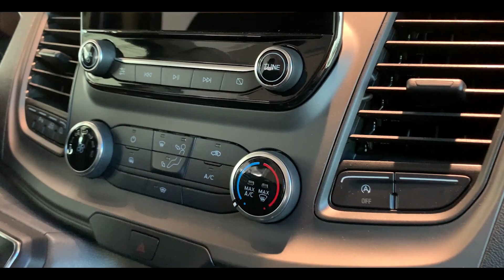Ford Big Nugget Westfalia Teil 1: Cockpit, Strom, Wasser, Markise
Unsere beiden Ford Campervan Profis stellen euch in diesem Video den Ford Transit Big Nugget vor. Im ersten Teil dieser Videoserie geht es um das Cockpit, den Strom- und Wasseranschluss sowie um die ausfahrbare Markise.

Kapitelübersicht

00:00 Cockpit Roomtour
03:09 Strom anschließen
04:12 Campingtoilette
05:32 Frischwasser auffüllen
06:07 Markise ausfahren

Der Ford Transit Big Nugget ist ein echtes Raumwunder und mit das größte Campermobil, das Ford in Zusammenarbeit mit Westfalia je auf den Markt gebracht hat. Ende 2021 kam das Modell, das auf dem Ford Transit basiert zu uns. Den Preis findet ihr auf unserer Webseite.

Das Cockpit überzeugt mit viel Freiheit, Komfort und Stauraum. Die Strom- und Wasserversorgung ist kinderleicht und eine Campingtoilette ist natürlich auch an Bord. Was es bei den Versorgungsanschlüssen am Big Nugget zu beachten gibt, wird von Justin & Eckhardt veranschaulicht.

Ford Kögler hat immer eine große Anzahl an Ford Campervans auf Lager und bietet attraktive Finanzierungs- oder Leasingkonditionen. Bspw. den Ford Transit Nugget Aufstelldach oder die Hochdach Variante.

Mehr über Ford Kögler:
Ein modernes Ford Autohaus, das nicht nur mit seinen Fahrzeugen eine Idee weiter ist: Bei Ford Kögler in Bad Nauheim, nur 30 km nördlich von Frankfurt am Main in Hessen, erlebt ihr pure Autoleidenschaft. Damit jeder unserer Kunden das passende Ford-Modell findet, stehen erfahrene Ansprechpartner für dich bereit, die aus ihrem Autokauf ein wahres Erlebnis machen.

Wir haben stets über 2000 Ford Neuwagen vom Ford Fiesta bis zum großen Ford Transit Bus und natürlich dem Ford Mustang mit Nachlässe von bis zu -40% auf Neuwagen für dich auf Lager. Wir bieten die kostenlose 10 Jahre Kögler Garantie und die gratis Lieferung des Autos deutschlandweit.